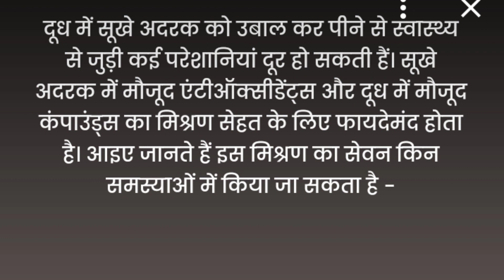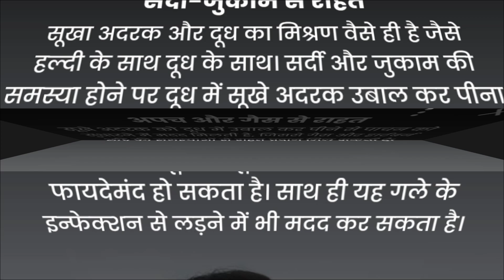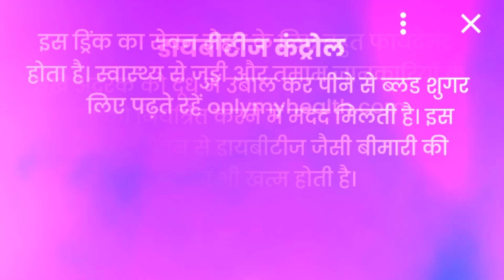दूध मे अदरक डालकर पीने के फायदे healthy ayurveda 💯💯💯health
health
sharirik upay
healthy food
healthy body
healthy lifestyles ayurveda
ayurvedic upaye
ayurvedic tips
fruits khane ke fayde
healthcare
healthy tips
h healthy
dudh or adarak ke fayde
dudh me adarak dalkar pine ke fayde